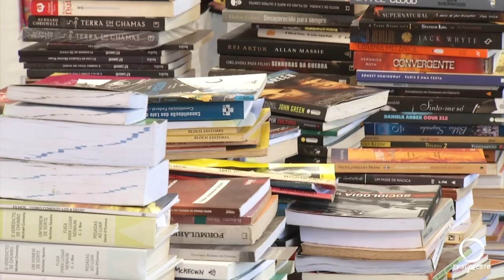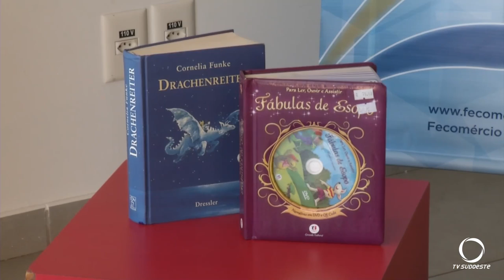SESC recebe livros para serem doados ao Rio Grande do Sul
Ações e Campanhas: O SESC de Pato Branco está recolhendo livros para enviar aos municípios gaúchos que sofreram com as enchentes.